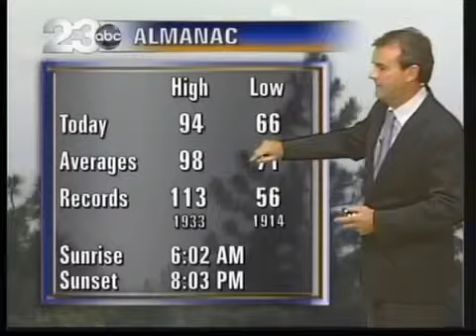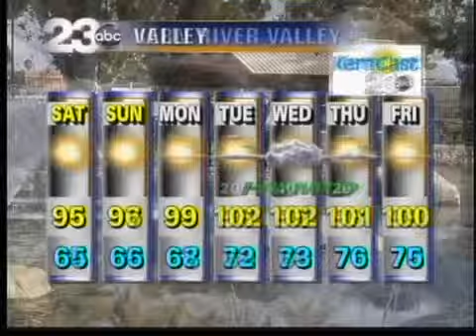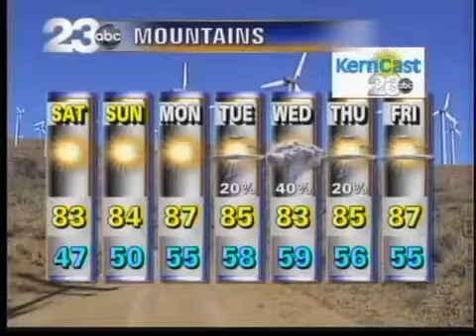Friday Evening Weather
The below average afternoon highs will continue through the weekend with sunny skies and mild evenings. Ran chances return next week for the mountains and deserts next week with higher humidity for the valley as well. Have a great weekend !